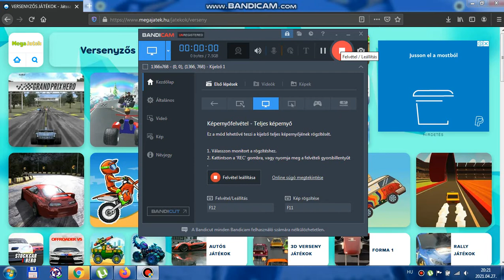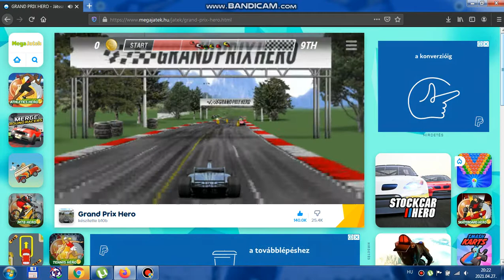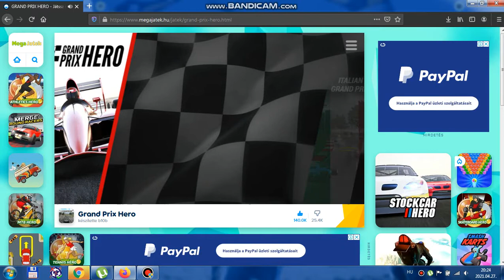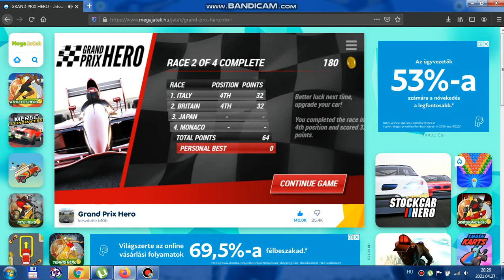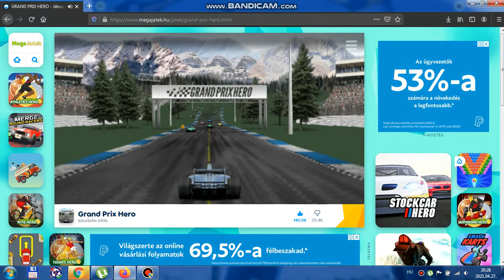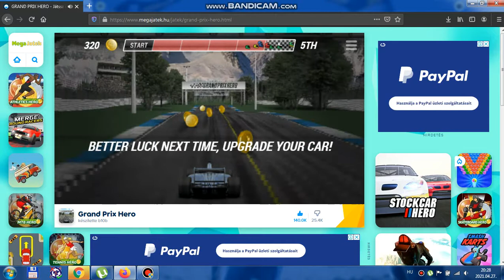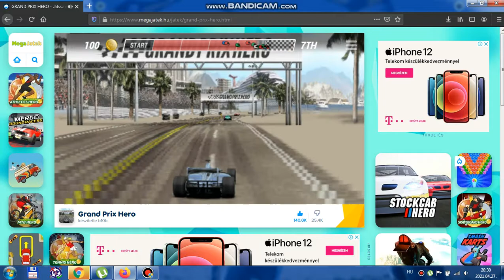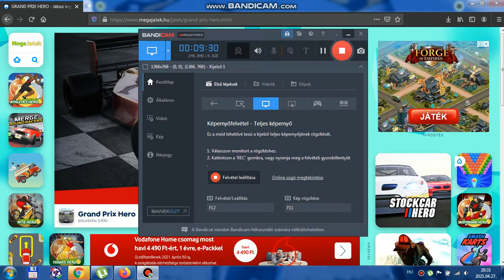grand prix hero part1 laptop game